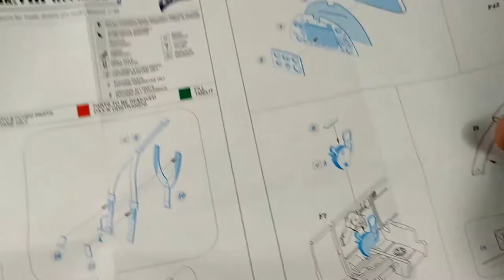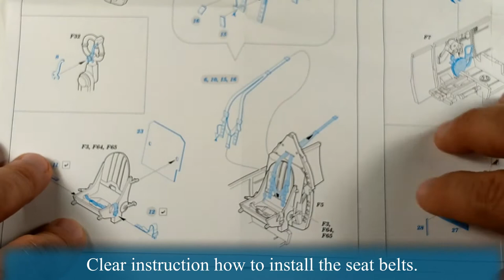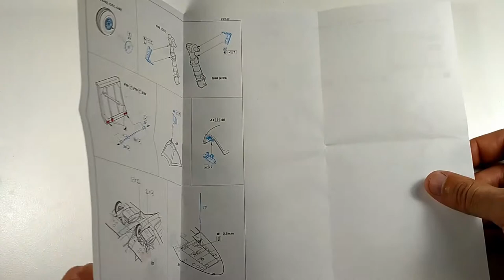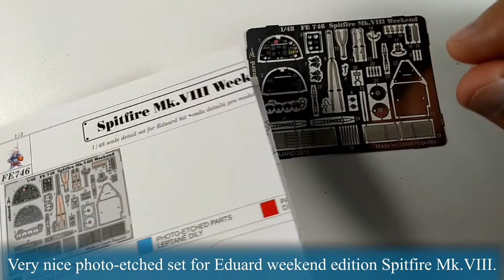Eduard Spitfire Mk.VIII color photo-etched accessories for Weekend Edition FE746 1/48 - Review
Eduard Zoom color photo-etched accessories (FE1746) for Eduard Weekend Edition Spitfire Mk.VIII 1/48 - Review
In this video, I show you what`s in this package to make your Spitfire Mk.VIII more detailed.

CSL